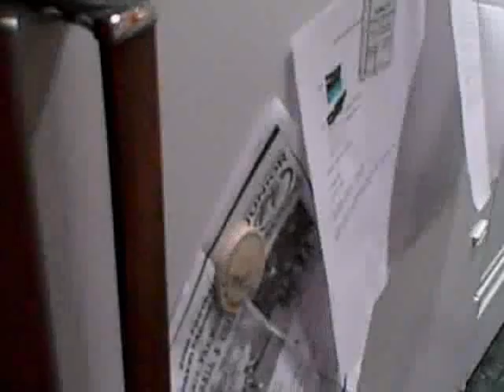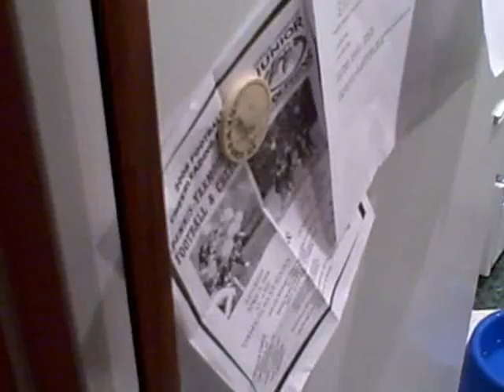Lamb To The Slaughter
an honors English project Spencer had to do.